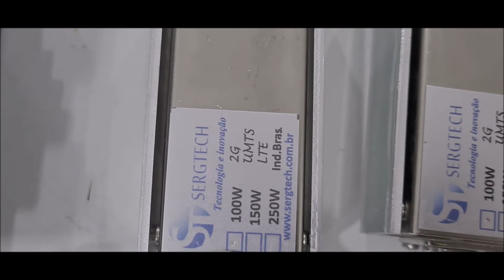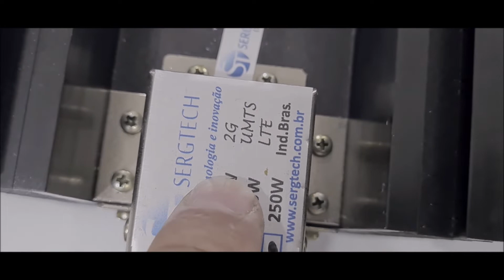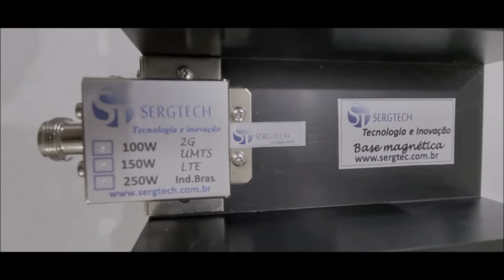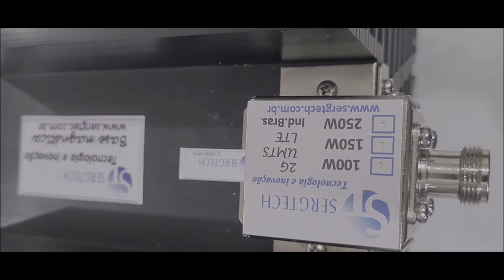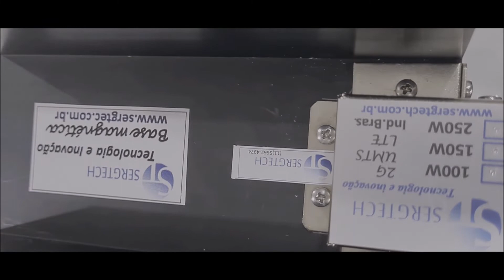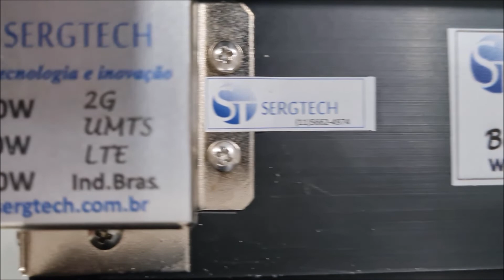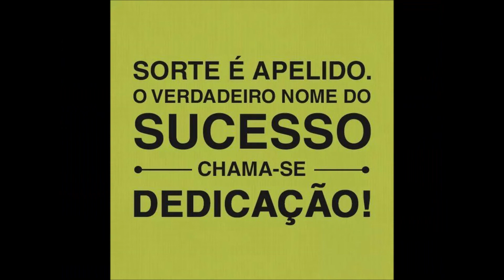Carga de RF 50 ohm 50R com atenuadores fixos de 20db 30dB ou com amostra de sinal segura até 500W✅